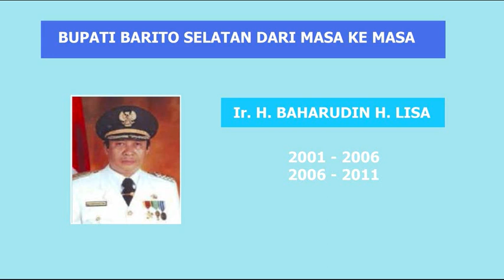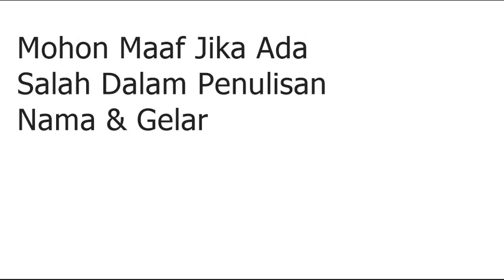Daftar Bupati Barito Selatan Dari Masa ke Masa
Sejak Tahun 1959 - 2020 (Sekarang)
Gomer Tamin Binti (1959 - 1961)
Benyamin A. Tidja (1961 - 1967)
Urbanus Martjun S.H (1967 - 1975)
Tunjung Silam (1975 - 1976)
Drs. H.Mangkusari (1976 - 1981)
H.Kamberani Seman B.A (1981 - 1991)
Drs. H. Asmawi Agani (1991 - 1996)
Ir. H. Achmad Diran (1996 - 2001)
Ir. H. Baharuddin H. Lisa M.M. (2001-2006, 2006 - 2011)
Drs. Hardy Rampay M.Si. (JUNI - SEPTEMBER 2011)
Ir. H. M. Farid Yusran M.M. (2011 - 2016)
H. Mugeni S.H., M.H. (OKTOBER 2016 - MEI 2017)
H. Eddy Raya Samsuri S.T. (2017 - SEKARANG, Akhir Jabatan 2022)

Bupati Kabupaten Barito Selatan, Provinsi Kalimantan Tengah